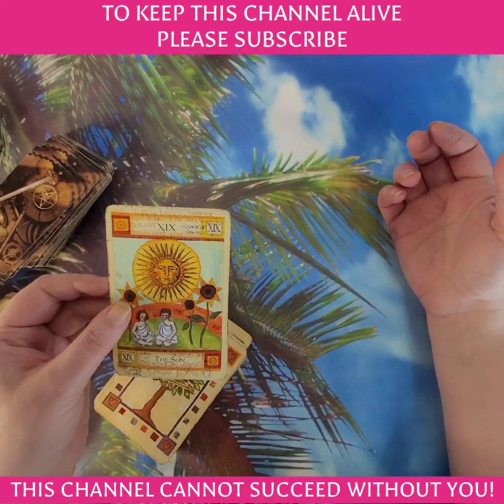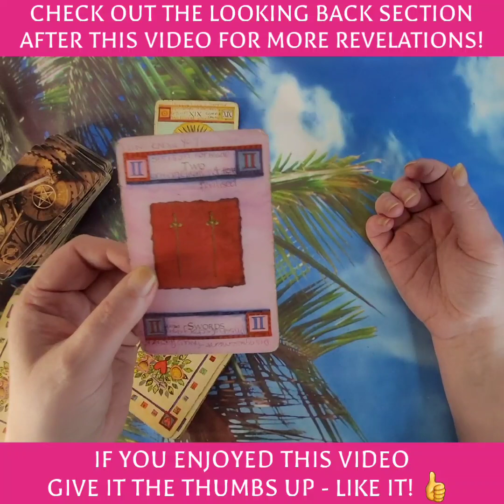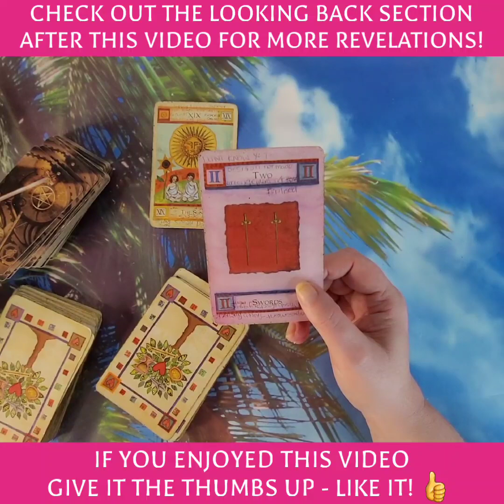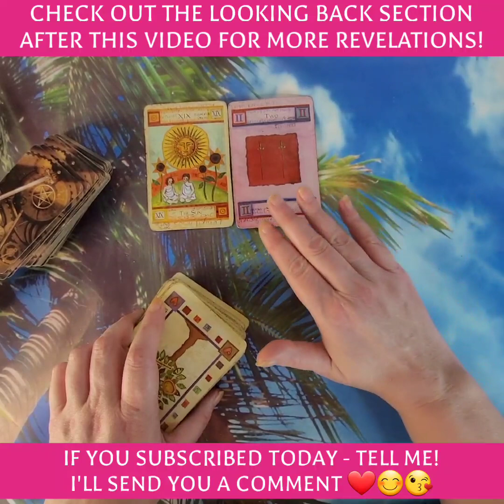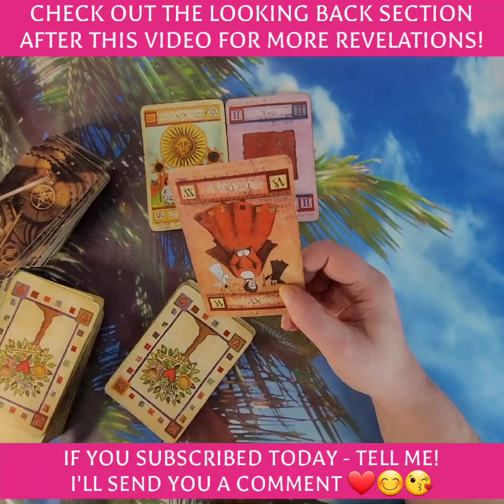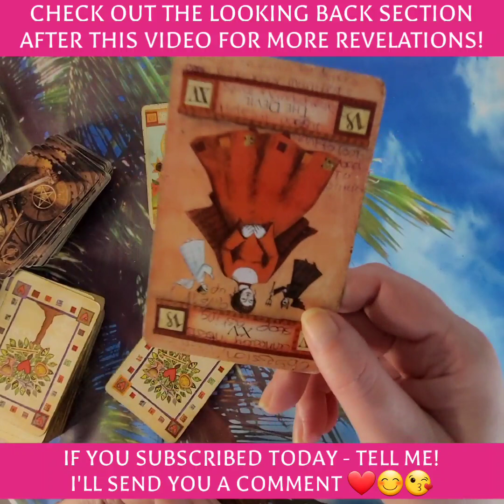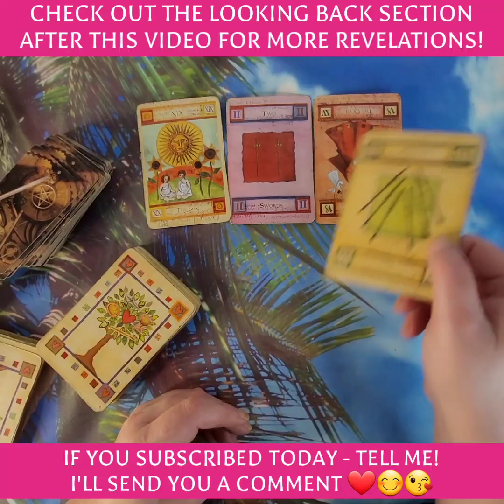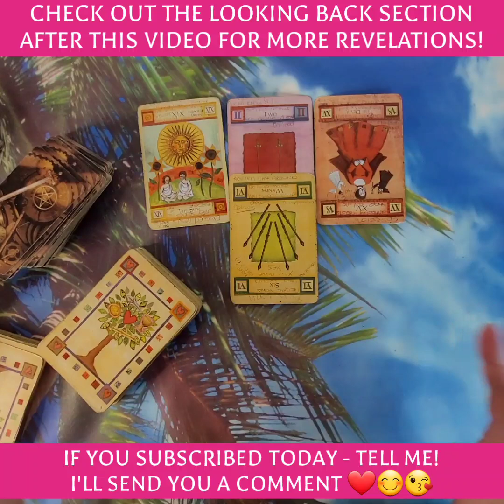KING TO ABDICATE?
🌟 Welcome to the World of Extraordinary Psychic Tarot Readings! 🌟
Discover the Remarkable World of BigFatPsychic - Where Insights Come to Life!
🔮 Imagine experiencing a psychic reading that leaves you in awe of its accuracy and insight. Welcome to my realm, where I bring the mystical world of tarot to vivid reality.
🌈 My natural-born psychic abilities have captured the hearts of over 2 million viewers on my thriving YouTube channel, featuring an impressive library of 1,000+ videos showcasing my astonishingly precise readings. As a testament to my unrivalled skills, my channel "BigFatPsychic" stands for Big Personality, Fat Loads to Tell You, and Truly Psychic.
📽️ Before you dive into the enchanting world of psychic tarot readings, I invite you to witness my gift in action. Scroll over to YouTube and search for "BigFatPsychic." There, you'll witness the magic unfold before your eyes.
🔥 Over the past 18 months, I've captivated audiences with my uncanny ability to consistently predict events in the Royal Family. From foreseeing Prince Philip's passing within a week of his demise to predicting Queen Elizabeth's battle with bone cancer, my track record speaks for itself. The explosion outside Buckingham Palace during coronation rehearsals, the gender of Meghan Markle and Prince Harry's baby, you name it - I've foreseen it to the exact week.
🌐 But my talents don't stop at the Royals. I've taken on some of the biggest headlines, like the intriguing case of Nicola Bulley. Delve into my videos, and you'll find that I nailed her location, position, and cause of death with spine-tingling accuracy. Search her name using my playlists, and you'll be amazed!
📣 When I'm not diving into the Royal Family's mysteries or dissecting the latest news, I'm connecting with my subscribers through exhilarating live sessions on YouTube.
🔮 Are you ready to unlock the secrets of your past, present, and future through my psychic tarot readings? 🌌 Join my journey of exploration and insight today!
Unlock Your Destiny with a Personalized 12-Month Horoscope!
Discover a personalized roadmap tailored to your unique birth chart. Gain in-depth insights and timely guidance for each month, empowering you to make informed decisions and embrace your true self. Enhance relationships, boost career prospects, and improve well-being by aligning with the cosmic energies at play. Your horoscope is not just a prediction; it's a transformative journey toward greater self-awareness and life optimization. Choose me as your trusted astrologer to embark on this enriching voyage, seizing the opportunity to explore the cosmos and unlock your destiny. Your year of enlightenment and self-discovery awaits!